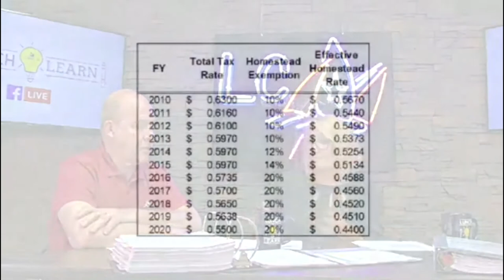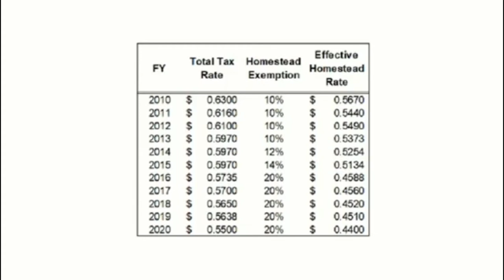Lunch and Learn| John Baumgartner